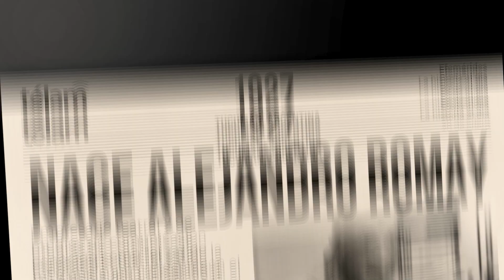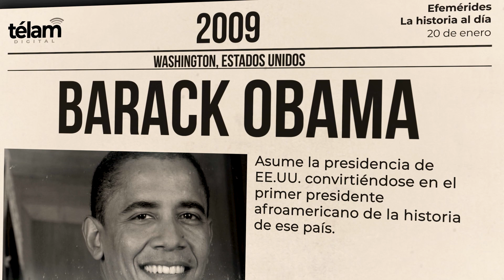La historia al día: efemérides del 20 de enero